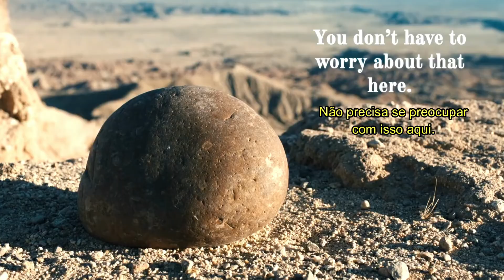TUDO EM TODO LUGAR AO MESMO TEMPO | MARVEL, ASSIM Q SE FAZ!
Explicado e toda a Filosofia do novo filme da A24? Que mané Drº Estranho, rapaz?! Isso sim é multiverso! Uma história íntima e familiar? O Blockbuster da queridinha A24? Isso e mais nessa análise COM SPOILER. Gostou do vídeo? Curte, comenta e compartilhe.

✨Roteiro e apresentação: @filodoxia_prof.iribarne
Edição: @talesbarradas